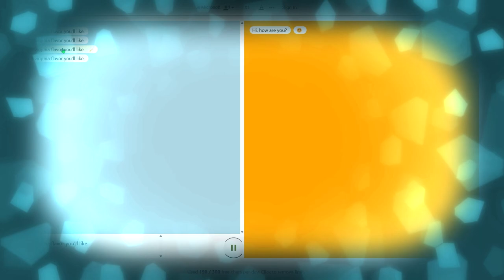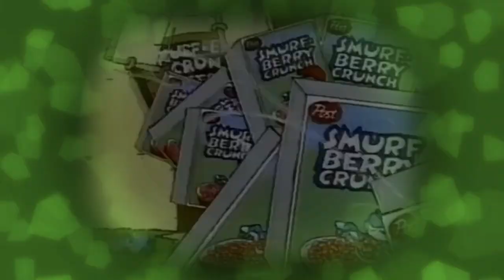Kizzume's Mystery Commercial Theater Ep 80: Virginia Flavor